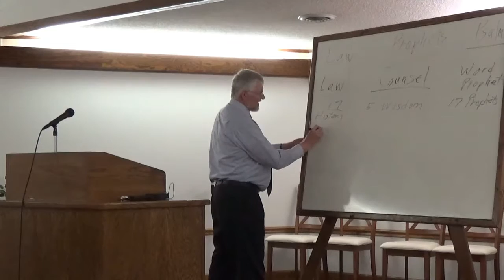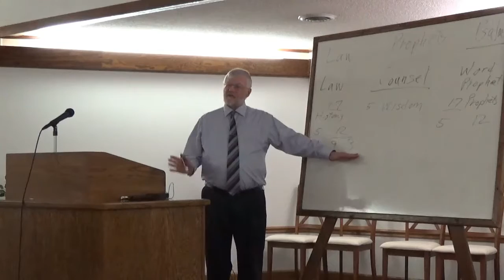The Book of Proverbs pt 1 Dan Gross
Preached at Charity Bible Church